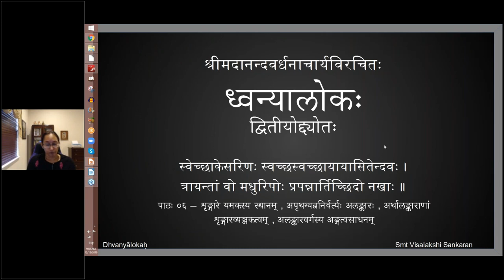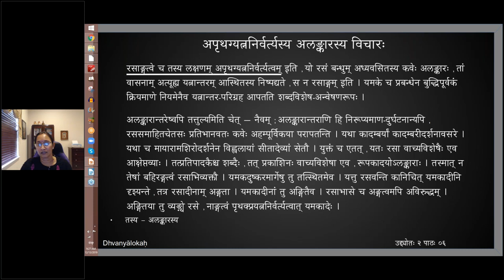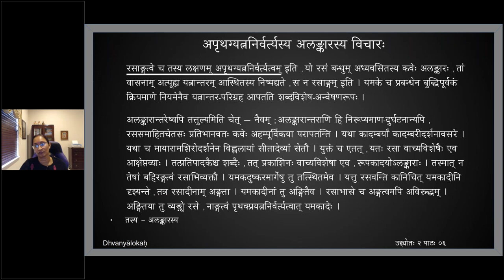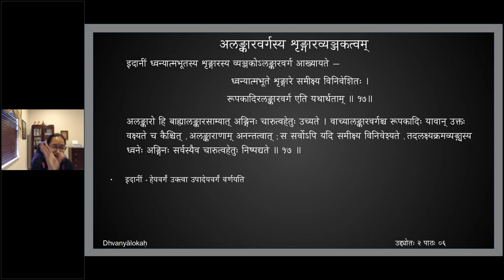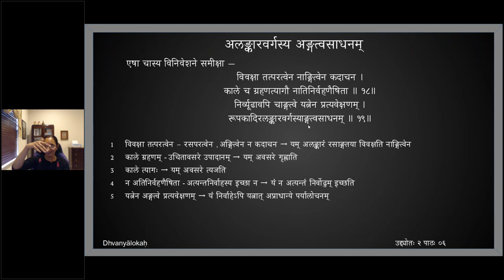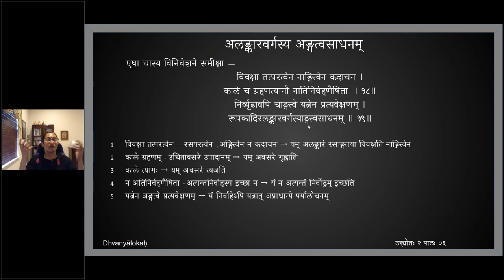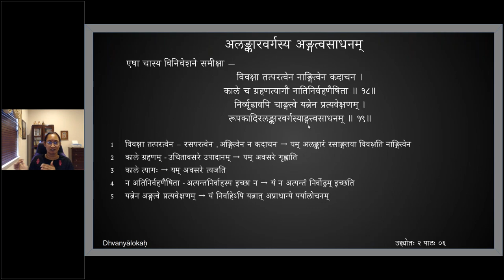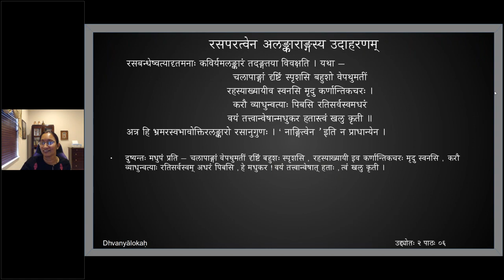ध्वन्यालोकः - द्वितीयोद्द्योतः - पाठः ०६ (English Lecture)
Uddyota 2

पाठः ०६ — शृङ्गारे यमकस्य स्थानम् , अपृथग्यत्ननिर्वर्त्यः अलङ्कारः , अर्थालङ्काराणां शृङ्गारव्यञ्जकत्वम् , अलङ्कारवर्गस्य अङ्गत्वसाधनम्

यथा —
कपोले पत्त्राली करतलनिरोधेन मृदिता
निपीतो निःश्वासैरयममृतहृद्योऽधररसः ।
मुहुः कण्ठे लग्नस्तरलयति बाष्पस्तनतटीं
प्रियो मन्युर्जातस्तव निरनुरोधे न तु वयम् ॥

रसाङ्गत्वे च तस्य लक्षणम् अपृथग्यत्ननिर्वर्त्यत्वम् इति , यो रसं बन्धुम् अध्यवसितस्य कवेः अलङ्कारः , तां वासनाम् अत्यूह्य यत्नान्तरम् आस्थितस्य निष्पद्यते , स न रसाङ्गम् इति । यमके च प्रबन्धेन बुद्धिपूर्वकं क्रियमाणे नियमेनैव यत्नान्तर-परिग्रह आपतति शब्दविशेष-अन्वेषणरूपः ।
अलङ्कारान्तरेष्वपि तत्तुल्यमिति चेत् — नैवम् ; अलङ्कारान्तराणि हि निरूप्यमाण-दुर्घटनान्यपि , रससमाहितचेतसः प्रतिभानवतः कवेः अहम्पूर्विकया परापतन्ति । यथा कादम्बर्यां कादम्बरीदर्शनावसरे । यथा च मायारामशिरोदर्शनेन विह्वलायां सीतादेव्यां सेतौ । युक्तं च एतत् , यतः रसा वाच्यविशेषैः एव आक्षेप्तव्याः । तत्प्रतिपादकैश्च शब्दैः , तत् प्रकाशिनः वाच्यविशेषा एव , रूपकादयोऽलङ्काराः । तस्मात् न तेषां बहिरङ्गत्वं रसाभिव्यक्तौ । यमकदुष्करमार्गेषु तु तत्स्थितमेव । यत्तु रसवन्ति कानिचित् यमकादीनि दृश्यन्ते , तत्र रसादीनाम् अङ्गता । यमकादीनां तु अङ्गितैव । रसाभासे च अङ्गत्वमपि अविरुद्धम् । अङ्गितया तु व्यङ्ग्ये रसे , नाङ्गत्वं पृथक्प्रयत्ननिर्वर्त्यत्वात् यमकादेः ।

अस्यैव अर्थस्य सङ्ग्रहश्लोकाः —
रसवन्ति हि वस्तूनि सालङ्काराणि कानिचित् । एकेनैव प्रयत्नेन निर्वर्त्यन्ते महाकवेः ॥
यमकादिनिबन्धे तु पृथग्यत्नोऽस्य जायते । शक्तस्यापि रसेऽङ्गत्वं तस्मादेषां न विद्यते ॥
रसाभासाङ्गभावस्तु यमकादेर्न वार्यते । ध्वन्यात्मभूते शृङ्गारे त्वङ्गता नोपपद्यते ॥ १६॥

इदानीं ध्वन्यात्मभूतस्य शृङ्गारस्य व्यञ्जकोऽलङ्कारवर्ग आख्यायते —
ध्वन्यात्मभूते शृङ्गारे समीक्ष्य विनिवेशितः ।
रूपकादिरलङ्कारवर्ग एति यथार्थताम् ॥ १७॥
अलङ्कारो हि बाह्यालङ्कारसाम्यात् अङ्गिनः चारुत्वहेतुः उच्यते । वाच्यालङ्कारवर्गश्च रूपकादिः यावान् उक्तः वक्ष्यते च कैश्चित् , अलङ्काराणाम् अनन्तत्वात् ; स सर्वोऽपि यदि समीक्ष्य विनिवेश्यते , तदलक्ष्यक्रमव्यङ्ग्यस्य ध्वनेः अङ्गिनः सर्वस्यैव चारुत्वहेतुः निष्पद्यते ॥ १७ ॥

एषा चास्य विनिवेशने समीक्षा —
विवक्षा तत्परत्वेन नाङ्गित्वेन कदाचन ।
काले च ग्रहणत्यागौ नातिनिर्वहणैषिता ॥ १८॥
निर्व्यूढावपि चाङ्गत्वे यत्नेन प्रत्यवेक्षणम् ।
रूपकादिरलङ्कारवर्गस्याङ्गत्वसाधनम् ॥ १९॥